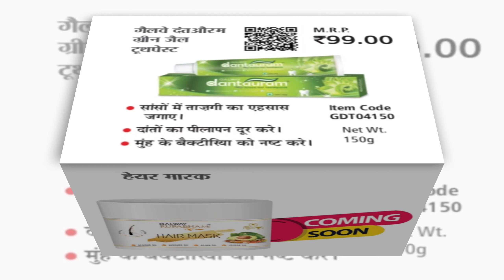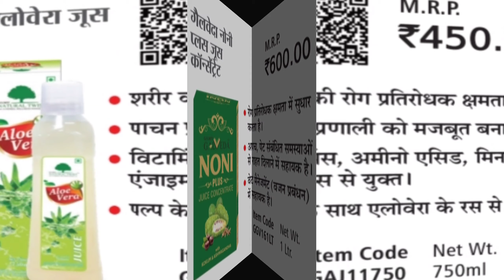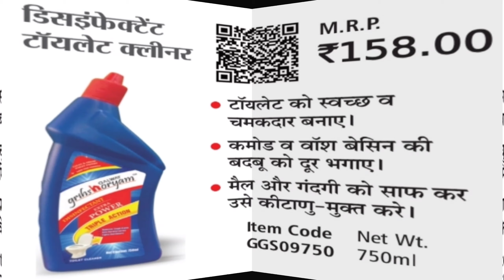Galway All Product List 2020 Hair Care ll Face & Neck Care ll Body Care ll Ayurvedic ll Etc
Galway Brand All Products List Pdf

Video Link